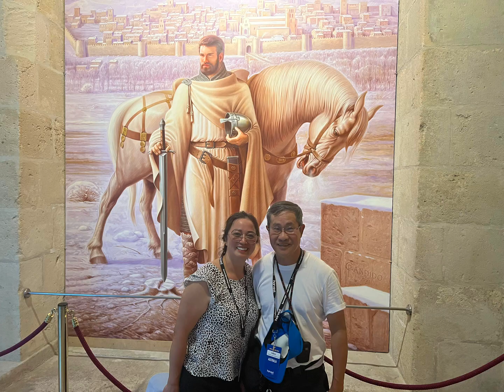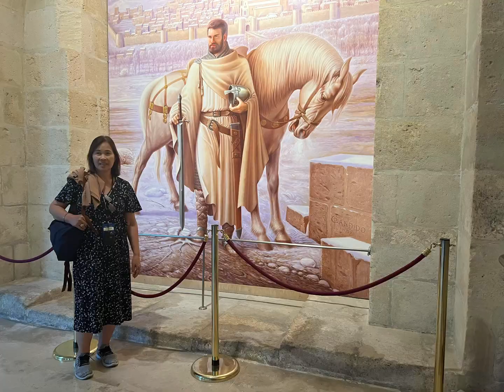Đẹp thay ôi đẹp thay……..28-7-2023.